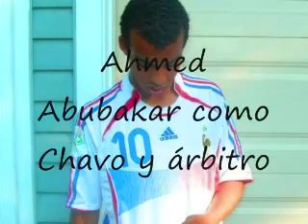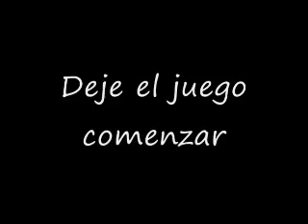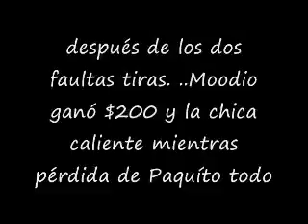Spanish Movie Project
las semanas de nuestras vidas